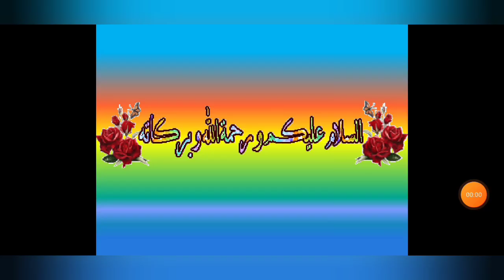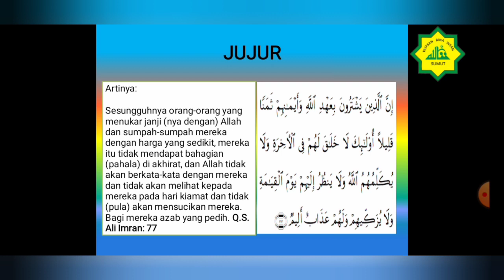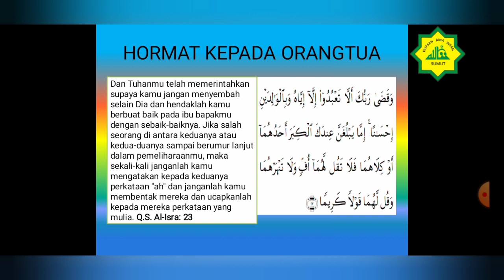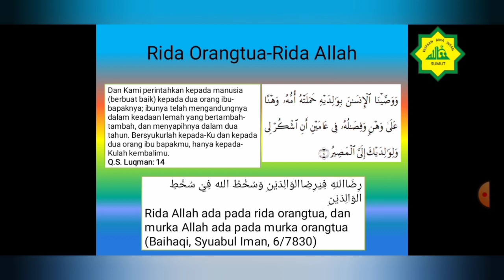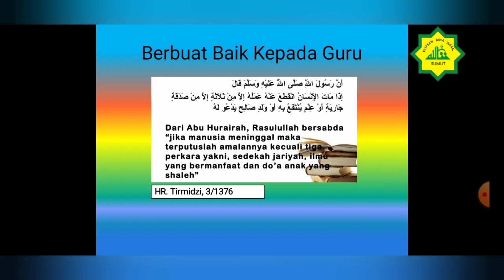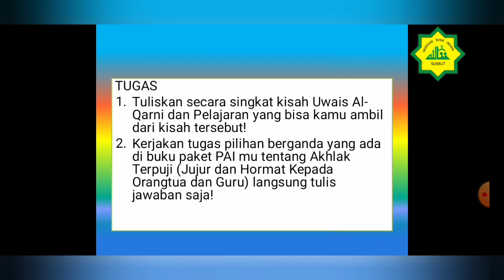Kelas IX Mapel PAI Eps 4 Tentang Akhlak Terpuji